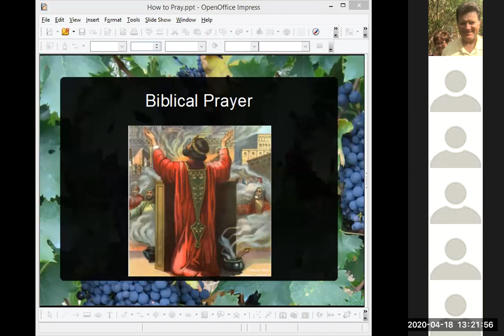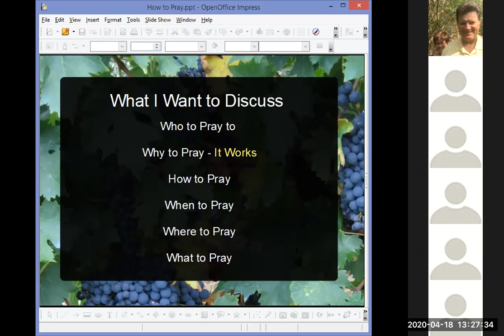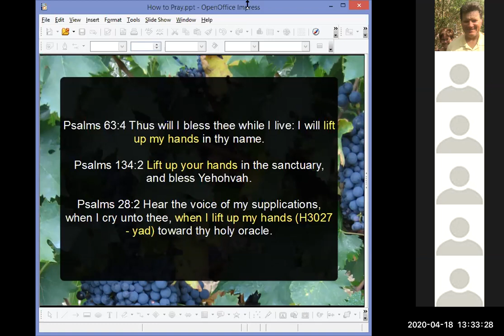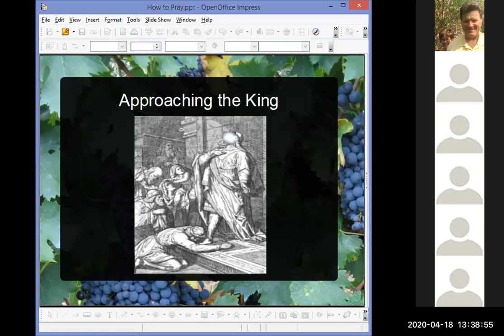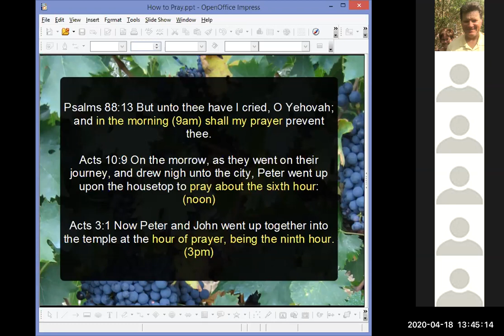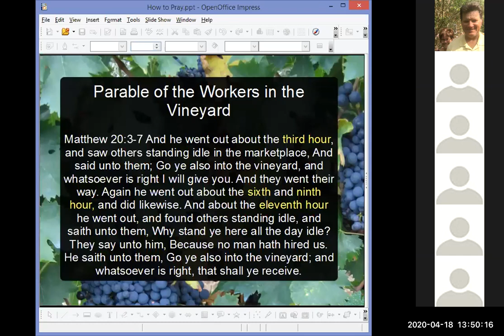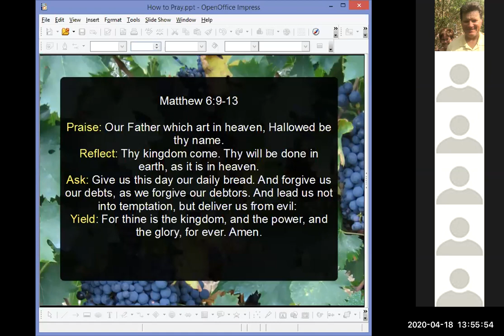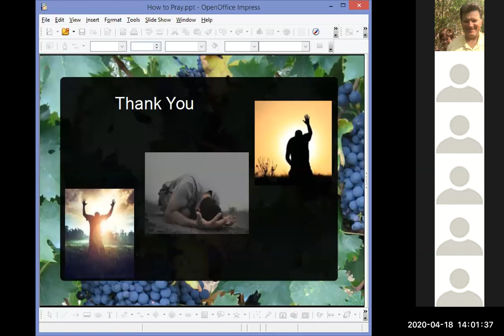Shabbat April 18, 2020 Prayer Louis Genova teaching on Prayer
In this presentation using examples directly from the scripture, we aim to illustrate biblical prayer. We find all throughout His Word people pray in a consistent way, both physically and orally. We also show via scriptural examples that there are 3 times per day to pray as a nation. Our hope is that by sharing this message the body will put into practice the prescribed method of prayer that is pleasing to the Father.